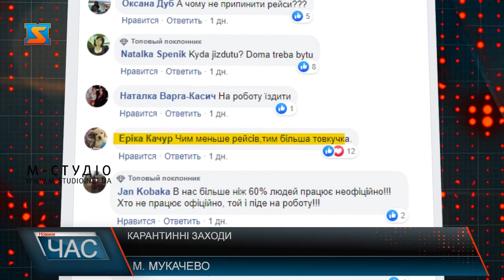Карантинні заходи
Суворі карантинні заходи протягом останніх днів впроваджували в нашій країні.З 17 березня в Україні закрили заклади харчування, торговіцентри, перукарні, розважальні заклади. А мукачівцям днями стало відомо, щов місті скоротять кількість рейсів та маршрутів міського сполучення, з превентивною метою. Ця новина викликала шквал обурень у місцевих жителів.Пізніше стало відомо, що автобуси міського сполучення все ж курсуватимуть у звичайному режимі, аби не провокувати утворення великих скупчень людей. До того ж з 18 березня, відповідно до рішення Кабміну, вводятьсяобмеження на кількістьпасажирівв громадському транспорті — в одному вагоні до 10 чоловік. Ми вирішили з’ясувати, чи дотримуються цих обмежень мукачівські водії.Як бачимо, міські автобуси не переповнені і здебільшого водії дотримуються обмежень. Та, на жаль, не всі.

Також днями мережу облетіли світлини,на яких зафіксовані довгі черги мукачівців при входах до банків та продуктових магазинів. Станом на ранок 18-го березня ситуація в місті не змінилася.А от при вході до «Зеленого ринку», що у Мукачеві, вже немає натовпу. Тут адміністрація торгового закладу суворо стежить за пропуском до приміщення краян.